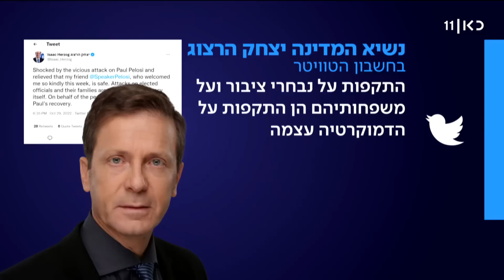"איפה ננסי?": בעלה של יו"ר בית הנבחרים הותקף בביתם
כאן חדשות | בשעת ערב מאוחרת אמש, פרץ אדם לביתה של של יושבת ראש בית הנבחרים האמריקני ננסי פלוסי ותקף באלימות את בעלה באמצעות פטיש. התוקף תכנן לפגוע בפלוסי עצמה, ומשלא הייתה בבית התעמת עם בעלה פול, שכעת מאושפז בבית החולים. בכירים אמריקנים נמצאים תחת איומים רבים במיוחד מאז הפריצה לקפיטול בינואר שעבר, אך מה היה המניע לתקיפה הזו? כתבתו של נתן גוטמן, מתוך חדשות השבת 29.10.22